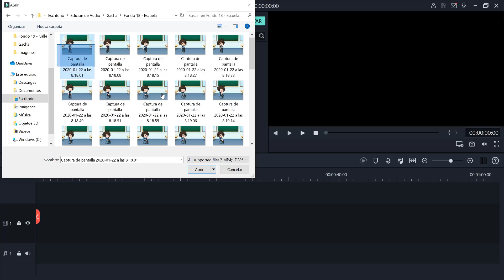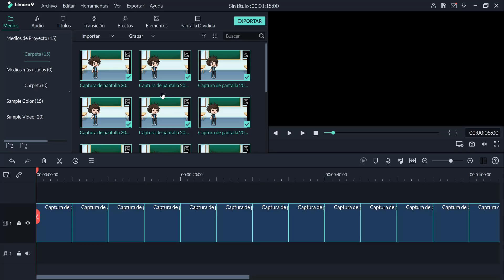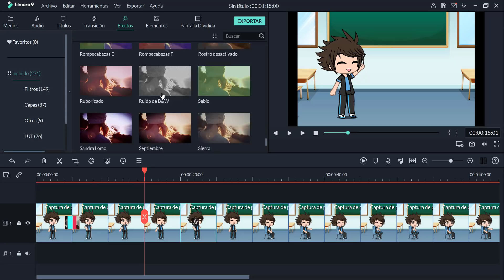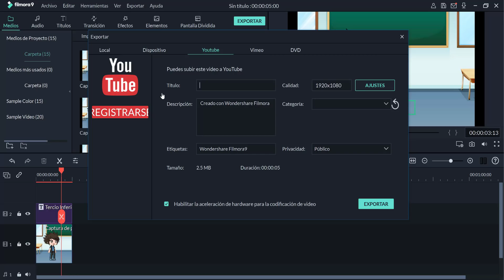COMO HAGO MIS VIDEOS de GACHA - YoSoyLoki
One-Stop Shop para efectos de video, audio y medios de archivo libres de derechos：